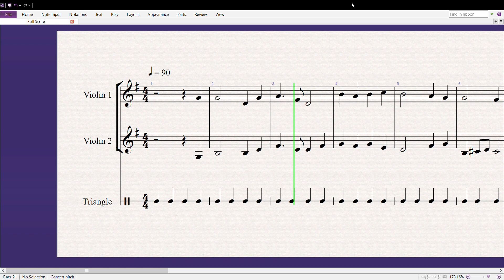ADESTE FIDELES CAROL - Sheet music tutorial for violins, flute and accompaniment! Easy to play!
Very easy way to learn Adeste Fideles Carol.
And don´t forget 2PPE: PRACTICE, PLAY, ENJOY

Used notation program: SIBELIUS 7